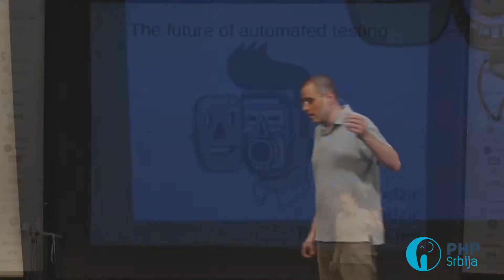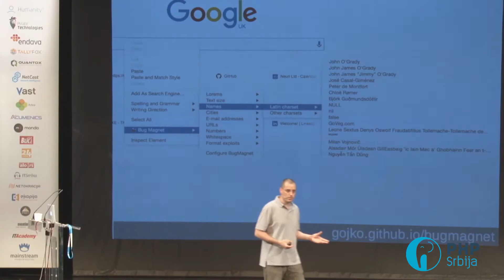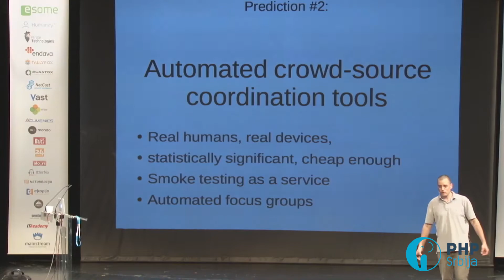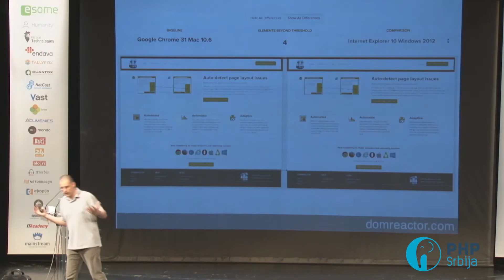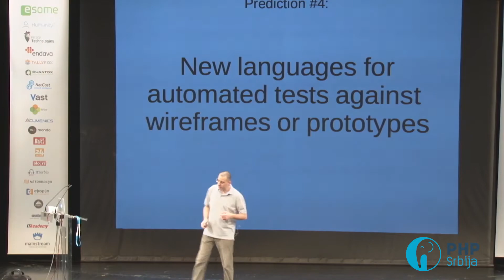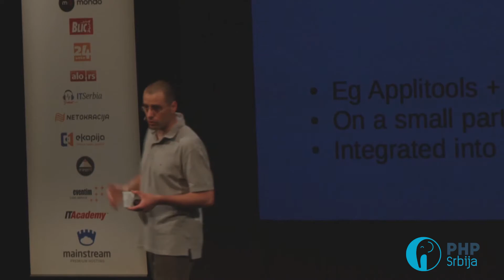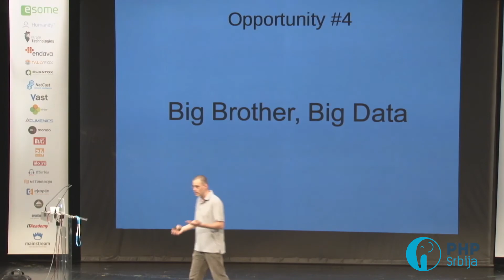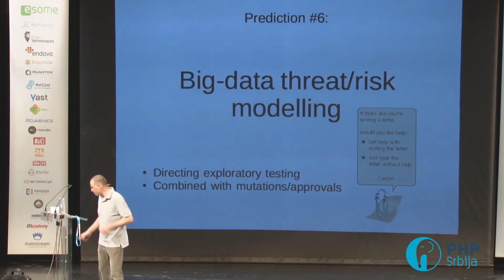PHP Serbia Conference 2016 - The future of test automation by Gojko Adzic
Computing is getting cheaper, software is getting more distributed and clouds are taking over. These trends will have a significant impact on what we can do with test automation and what will make sense to automate in the future. Prohibitively expensive testing strategies are becoming relatively cheap, and things that we didn’t even consider automating will become quite easy. At the same time, strategies that served us well for on-premise reliable hardware simply won't work for the distributed, fragmented, virtualised platforms. Gojko presents emerging trends in the testing tools space and predicts how you'll be using tools differently ten years from now.